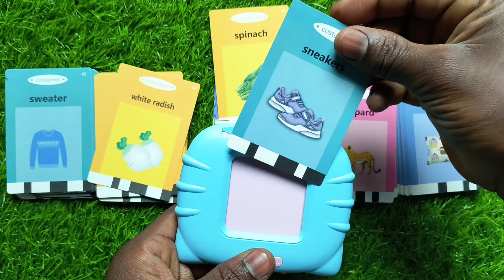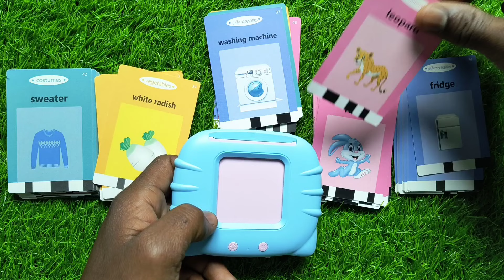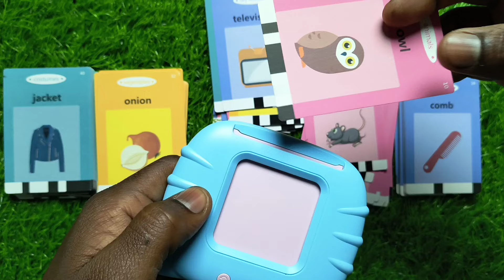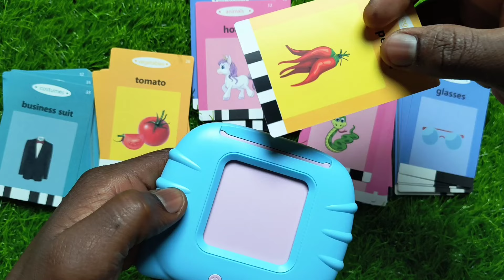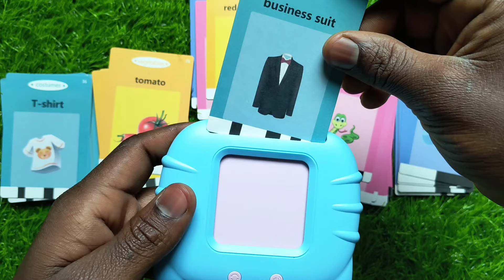Talking Flash Cards Educational Toys ⏐ Talking Flashcards Learning Toys For Toddlers for Ages 7